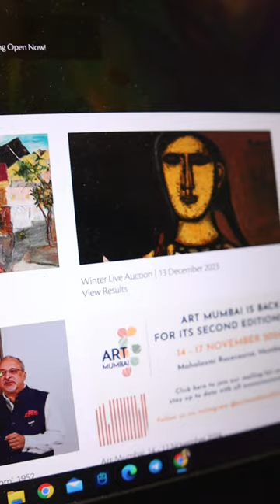I Bought Rs 80 Lakh Painting By Mistake!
Discover the intriguing world of art through our in-depth exploration of why paintings command such high prices and the step-by-step guide to embarking on your artistic journey.

From the rarity and historical significance of masterpieces to the emotional connections they foster, learn what drives the value of paintings sky-high.

Plus, get practical tips on developing your painting skills, understanding the art market, and making a name for yourself in the bustling world of art.

Whether you’re an aspiring artist or an art enthusiast, our guide offers valuable insights into the economic and creative aspects of painting.